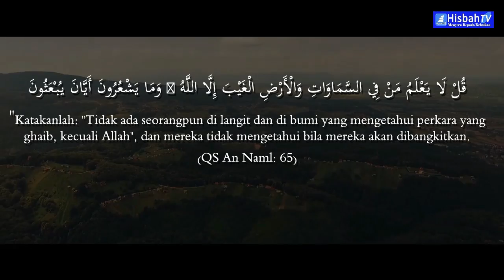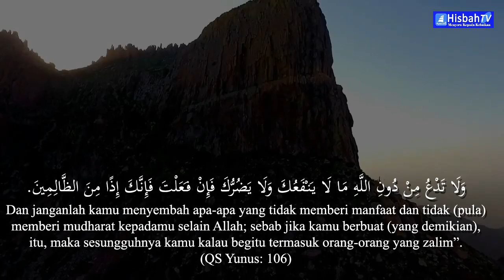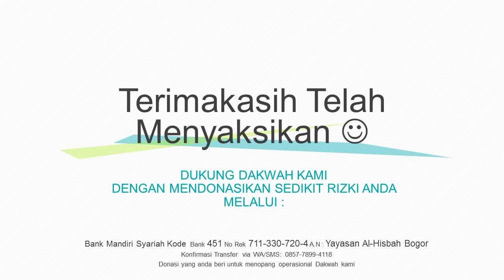Ustadz Hadromi Hafizhahullah ta'ala - Jangan Percaya Dukun!!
Materi :
Ushulus Sunnah
Karya Imam Abu Bakr Al-Humaidi
(Murid Imam Asy-Syafii - Guru Imam Al-Bukhari)

Dukung Dakwah kami
Dengan cara mendonasikan sebagian rizki terbaik anda.
Donasi yang anda berikan akan kami digunakan untuk menopang operasional Dakwah kami.